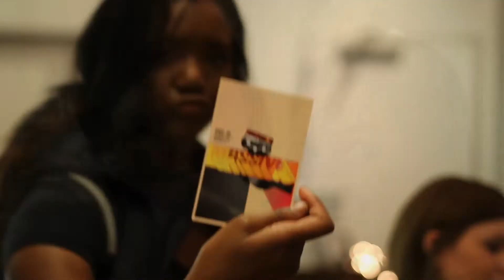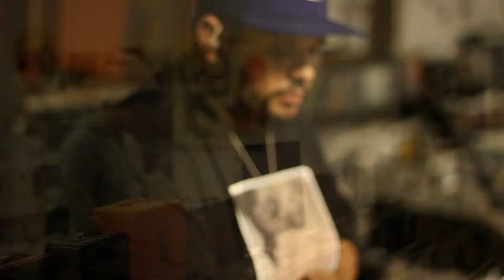RedBull Thre3Style Massive - Houston , TX 12-21-2012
RedBull Thre3style Massive DJ Showcase held in Houston, TX on Dec 21, 2012.

Follow RedBull Houston on Twitter: @redbullHOU

More than 1,800 excited fans crowded into Stereo Live for Red Bull Thre3Style Massive in Houston.  It was one heck of a way to kick off the holidays.  The talent line up was premium and culturally diverse, featuring A-Trak, Toy Selectah, RL Grime, Four Color Zack, Nedu Lopes, and DJ Drummer.  Skillz hosted the night.

A high-energy performance by A-Trak kept the crowd on their toes with a set list that included tracks by Diplo, Martin Solveig and Calvin Harris. Toy Selectah brought his unique hybrid of Mexican soundscapes and contemporary urban rhythms that held the audience captive, and RL Grime caught the audience off guard by switching up music from trap, glitch, house, and Justin Timberlake all in one set!

"It's so good to see DJs good at what they do, in different fields and different genres. And the crowd is actually digging all of it. It's not as easy as it seems to put together an event where the crowd will be down to flow with all these different sounds, but it's definitely working. I think it's one of the best Thre3style events we've ever seen," A-Trak

Houston native and nationally loved rapper Bun B attended.  He noted, "What a great party. But it's a Red Bull party so that's to be expected. Incredible DJs from all over the world. Glad I came out!"

And in the holiday spirit, all ticket proceeds were donated to non-profit organization, Girls Rock Camp of Houston, empowering young women through music.

Starting in January 2013, the next round of DJs will begin stage one of the battle for the coveted title of 2013 Red Bull Thre3style National Champion -- a title that comes with bragging rights; cash prizes; a stamp of approval from some of the best DJs and a ticket to compete in the Red Bull Thre3style World Finals in December. The actual competition kicks off Sat, Jan 19th at Fitzgerald's in Houston.

About Red Bull Thre3Style:
Red Bull Thre3Style is an innovative global competition that gives highly skilled DJs a platform to showcase their skills, battle and gain notoriety by rockin' the dance floor. Red Bull Thre3Style Massive is an extension of Red Bull Thre3Style, and celebrates the backbone of the competition -- the high energy DJs themselves. The Red Bull Thre3Style Massive stage will showcase some of the top musical talent with DJ sets sure to get the crowd moving.

"Mr. Jenkins" by Elz Jenkins, produced by Kelvin K. Brown.

"Bass Cannon" by Flux Pavillion
"Still Gettin It" - Foreign Beggars featuring Skrillex

Additional photography by Nilo Aranzamendez